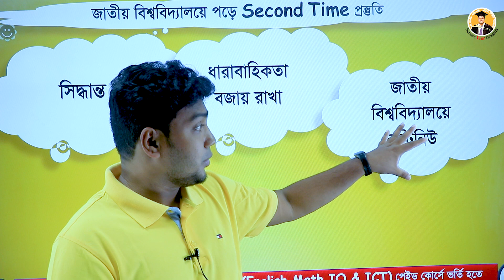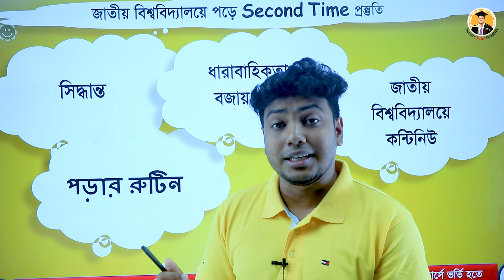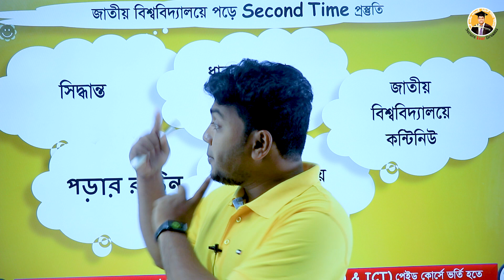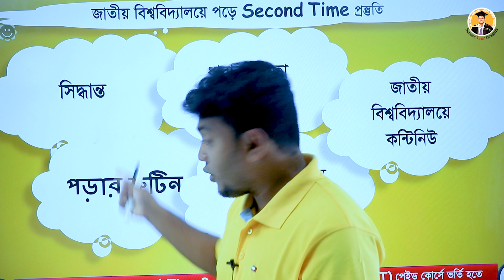জাতীয় বিশ্ববিদ্যালয়ে পড়ে Second Time প্রস্তুতি | University Admission Preparation | Siddique Mohsin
মহসীন স্যারের বিশ্ববিদ্যালয় ভর্তির ইংরেজি প্রোগ্রামে ভর্তি হতে কল করো - 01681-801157 অথবা নক দাও অফিসিয়াল ফেইসবুক পেইজে
school,spoken english bangla,spoken english in bengali,english grammar bangla tutorial,verb bangla,parts of speech,part of speech bangla,part of speech in bengali,parts of speech bangla